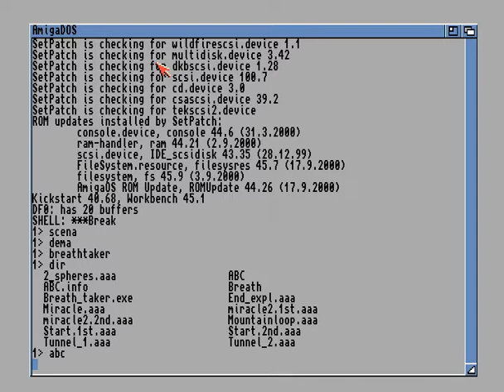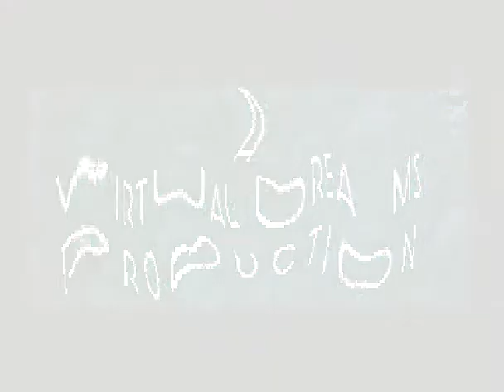amiga demo - breathtaker by virtual dreams & fairlight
BreathTaker Amiga Aga demo by Virtual Dreams & Fairlight - sorry for poor quality - some problems with config file in uae... :(  it could be improved as soon as possible :)